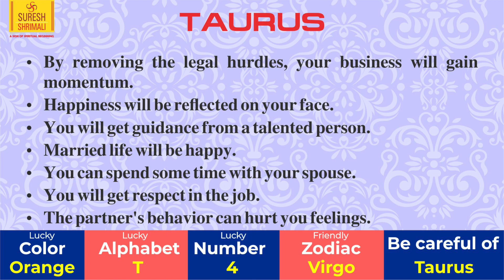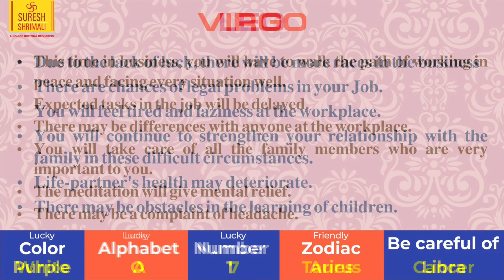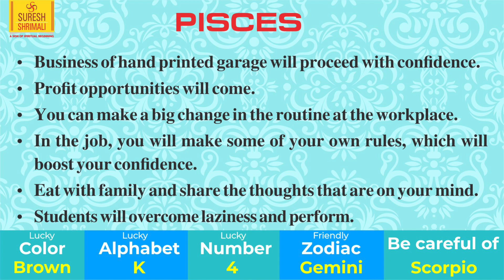5 May | Astrology Horoscope | Daily Horoscope | Aaj Ka Rashifal | Zodiac Prediction-Suresh Shrimali